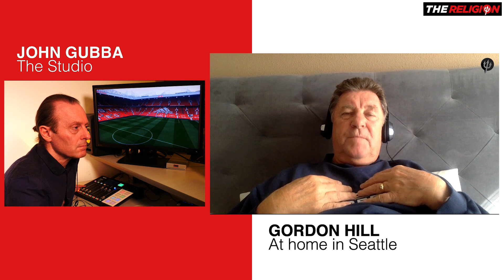How Gordon Hill predicted European Super League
18 APRIL 2021: the European Super League is tonight threatening a breakaway that will take England's Big Six and the top clubs in Italy and Spain out of their domestic leagues.

20 OCTOBER 2020: Four days after broadcasting this video, Sky Sports claim the European Super League will be called the European Premier League, and a provisional start date of 2022 is being discussed. Wall Street bank JP Morgan are lined up to provide $6 billion debt financing to fund the launch by FIFA who are in talks with both Manchester United and Liverpool. - JOHN GUBBA

FRIDAY 16 OCTOBER 2020:
Former Manchester United hero Gordon Hill says "the European Super League is on the horizon . . . and it's not far away."

Like it or not Project BIG PICTURE has focused our attention on the future of English football.

Ole Gunnar Solskjaer weighed in today by declaring Manchester United have a RESPONSIBILITY to “protect the football pyramid”

Former team mate Gary Neville is lobbying the government to set up an independent regulator to tackle football's financial crisis.
A dozen clubs are in danger of going bust before Christmas.

This all follows the FAILED attempt by the American owners of Manchester United and Liverpool to HIJACK control of the Premier League.

When the Glazers and John Henry led a Big 6 grab for power attempting to scrap ONE CLUB ONE VOTE it was firmly blocked.

But changes are inevitable. if the football pyramid is going to survive.
And once again it's a squabble over broadcasting rights that's central to the whole debate.

SATURDAY 17 OCTOBER 2020:
This weekend United's game at Newcastle is the Premier League's first ever Pay Per View match. In my view it's the fight for control of Pay Per View that motivates the foreign billionaire owners.  I'll speak more about that next time.

Meantime, the other big target for the Big 6 is the prospect of an enlarged Champions League. But do elite clubs really want to play in both the Premier League and a European Super League.

Coming up, some fascinating views from Gordon Hill. Our former Manchester United hero believes a European Super League is very much on the cards. And could take our elite clubs OUT of the Premier League.